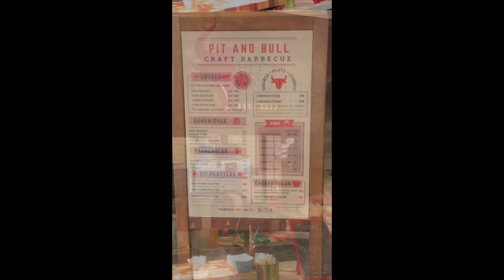Must try BBQ in Whittier | Pit and Bull BBQ in Whittier, California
If you get a chance try Pit and Bull BBQ inside the Whittier Brewing Company. Pit and Bull BBQ is located inside the WBC along side other great food options. On this day it was all BBQ. My plate included pulled pork, briskett, smoked turkey, sausage and rib. Oh man, delish. Get down to the Whittier Brewing Company in Whittier. Grab a pint and a plate and go at it. Tell em My Whittier sent ya.
Whittier Brewing Company | Pit and Bull
Closed Monday - Wed | Thursday 4-9pm Friday 3-9pm Sat. & Sun. Noon- sold Out
 Listen to the My Whittier Podcast: iTunes, Spotify, iheartradio &
 Visit our Pop Up
Located inside Scott Storage front office
Hours: Monday – Saturday 10-1 & 2-5:30 Please
Scott Storage
Pizzamania
MSF Fitness
California Grill
Fisk Comics
JFG Print Company
Team Remo Real Estate Group
Unidos Community Events / Cultura Market